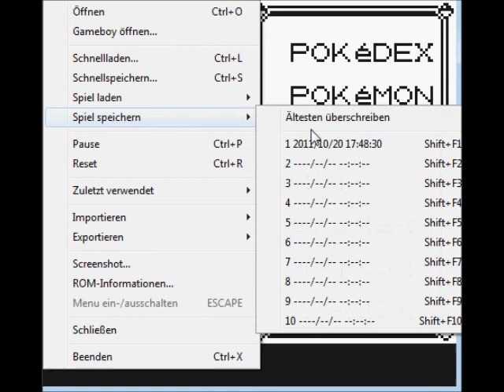Pokémon Gelb [DE] [2/43] Auf in den Vertania Wald